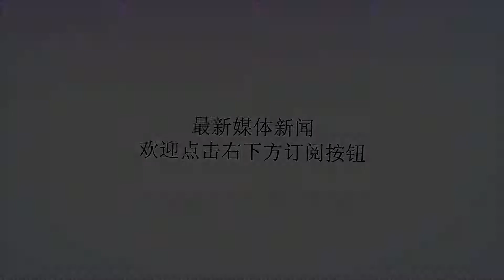火箭又玩大了！为了冠军拼图莫雷孤注一掷生吃大合同补强侧翼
谢谢！火箭补强侧翼目标随着火箭稳住了安东尼这个有绝对实力的锋线以外，球队管理层深知进攻端如果终结不了对手那么还是得依靠强硬的防守制敌，在阿里扎与巴莫特走后，火箭原有的稳固防守阵线已经濒临崩塌，而拿下了安东尼与恩尼斯两名锋线之后，虽然进攻端有了提升但防守依然没有太大的起色，所以莫雷又一次开始了对赌交易计划，下定决心要送走安德森换来具有稳定的防守球员，哪怕对手身上背负着多大的合同，只要愿意，我就可以接受！莫雷可能要孤注一掷安德森的合同绑在火箭身上已经多时，甩不掉的牛皮癣让火箭在自由市场上运作难以展开，这一次莫雷终于放手一搏，他已经瞄准了黄蜂的巴图姆，篮网的卡罗尔，老鹰的贝兹莫尔以及热火的约翰逊，他们几人都有共同的特点，就是防守均相当稳健，还有一手漂亮的外线三分，这是火箭急需要的人才，而他们所处的球队都存着不同程度的问题，想要得到他们也并不是件容易的事情。火箭梦幻阵容火箭以目前的实力足以吸引到任何想要加盟的球员，但是各球员所处的管理层并不是慈善家，你想要人我岂能轻松放人。安德森的2000万+合同还没有到期，想要任何一支球队吃下他这个烂苹果确实没那么容易，像黄蜂的巴图姆可是身背5年1.2亿的大合同，火箭要想得到他那也得吃下他的巨额条款，老鹰的贝兹莫尔也同样拥有7200万的大合同，想要老鹰放人可能需要安德森+选秀权才可以，卡罗尔虽然好一些，但也有1000万+的身价，拿下他依然会缴纳奢侈税，最便宜的当属热火的詹姆斯·约翰逊，他是一名出色的蓝领球员，脏活累活都干得十分出众，而火箭要想得到他，热火肯定会漫天要价，摆在莫雷眼前的几条路条条都不好走，但是为了冠军拼图他不得不孤注一掷。